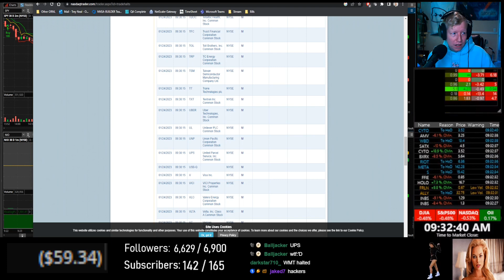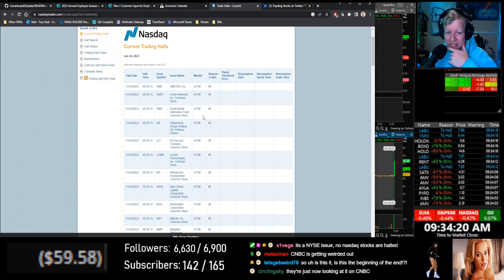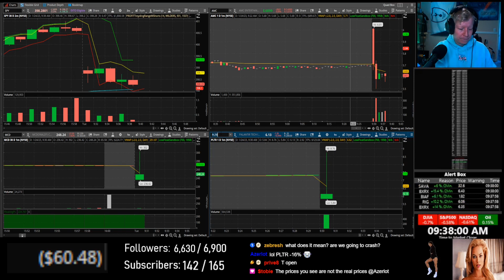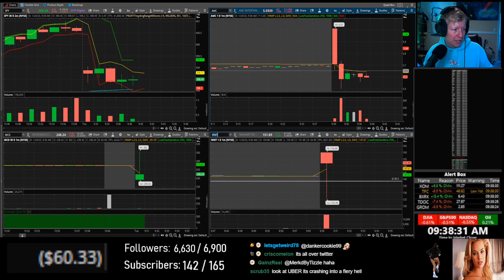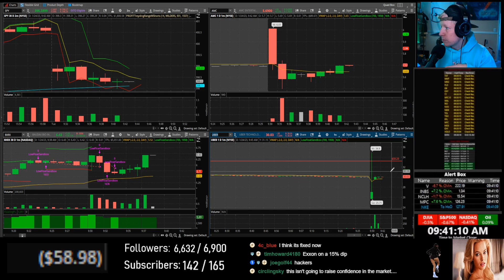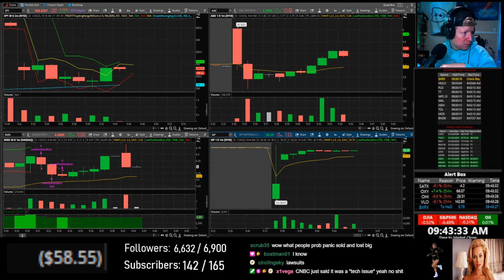The Stock Market Just Broke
The NYSE halted 80+ stocks completely on accident this morning. There was a technical glitch which caused an error within the exchange. This is an unprecedented market event that I felt should be documented, and since I was recording live, here you go!